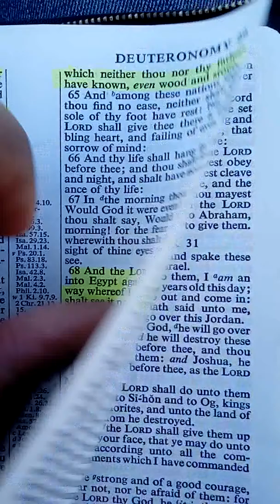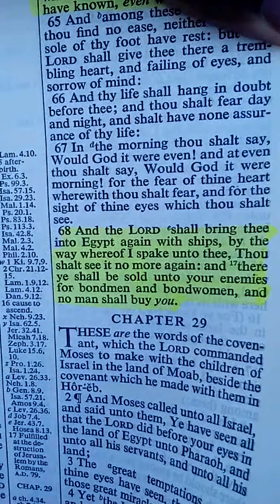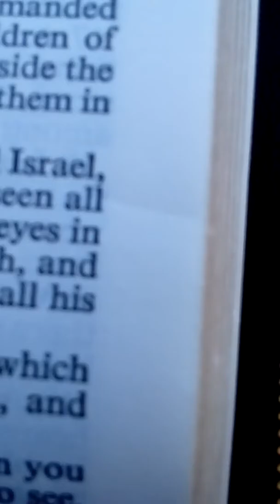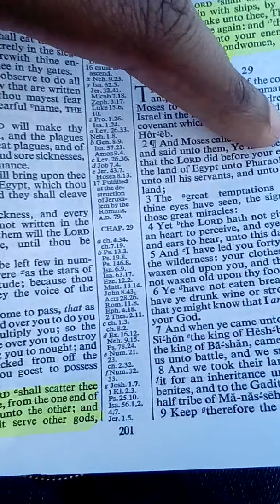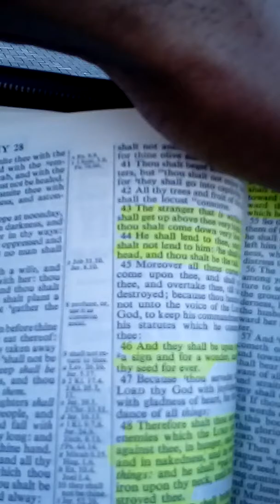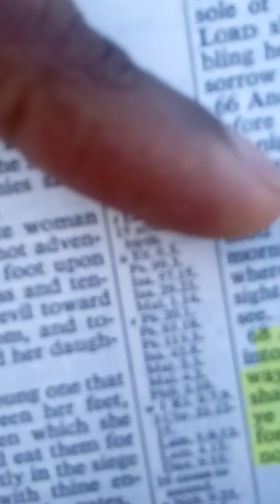DEUTERONOMY 28:68 - Thee (Israelites) shall be sold (Slave Trade) to your ENEMIES!!!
Sorry about the wind! Negroes are the REAL Israelites along with the Native Americans & Hispanics. Christ is a Black man! Praise AH'YAH